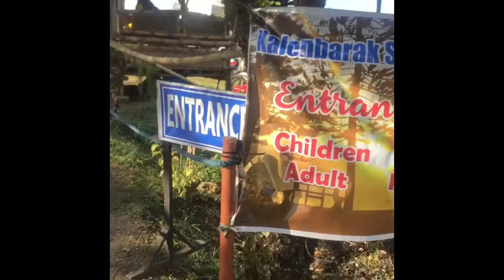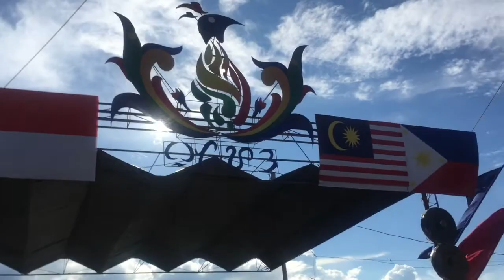Great to be back in Nature (Kalonbarak Skyline Ridge, Malungon)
It's calming and refreshing during I visit this scenic spot in the south ( Malungon Sarangani Province). Hope you enjoy your watching. Just leave the comment if you already visit this area and what is your point of view?